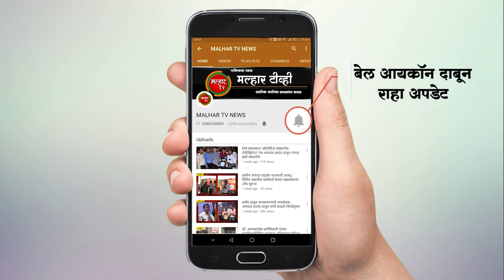तळोजा परिसरातील गरजुंना एकनाथ म्हात्रे आणि अनिकेत म्हात्रे यांनी दिला मदतीचा हात !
रोजंदारीवरील कामगार, विविध कंपन्यांमधील मजदूर, तसेच गरीब जनतेला लॉक डाऊन संपेपर्यंत करणार जेवणाचे वाटप !